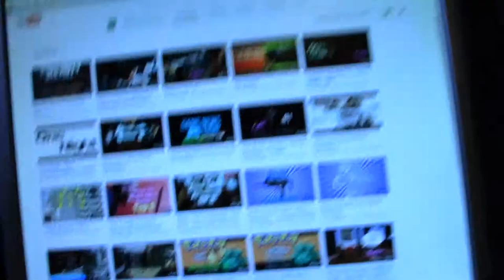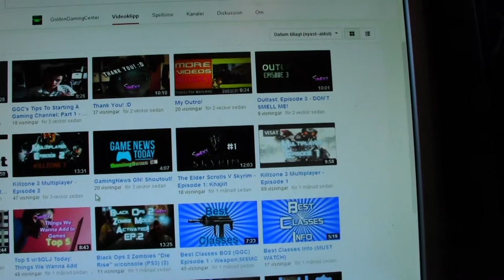Horror Time!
Hello Golders! please give the chnnel support